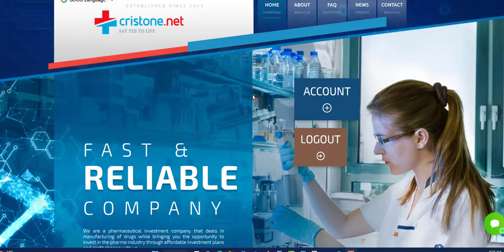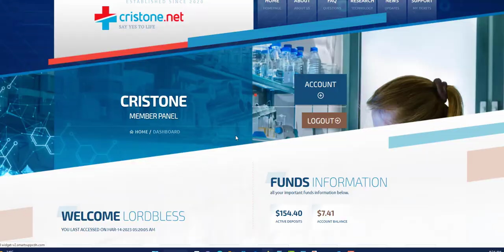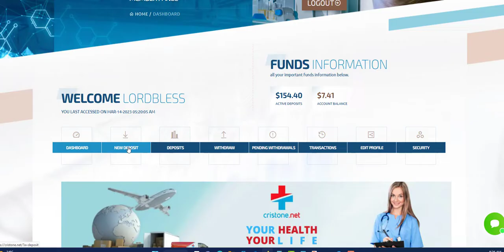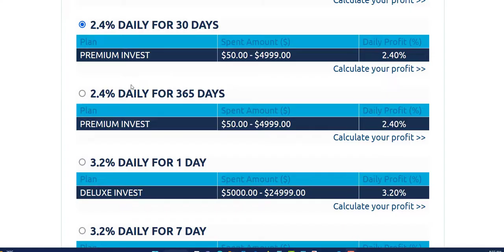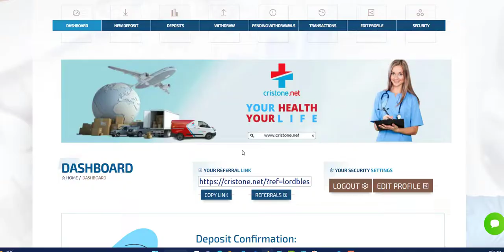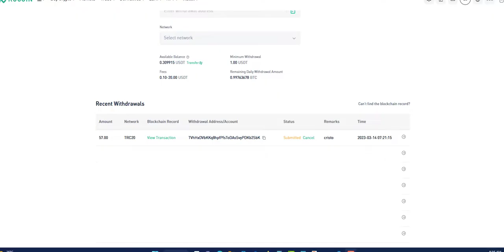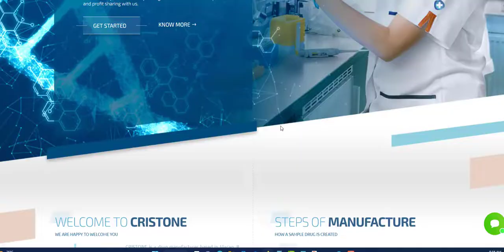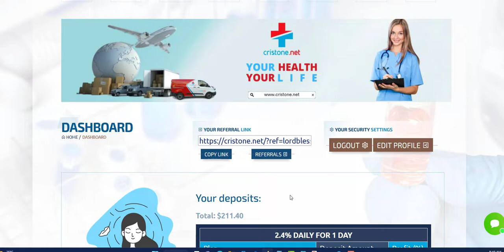CRISTONE HOW TO MAKE A DEPOSIT LIVE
PLATINUM PLATFORMS

CRISTONE COMPANY
2.4% TO 4.4% DAILY FOR 1 DAY TO 365 DAYS

AURELIUM CAPITAL LIMITED
3.33% TO 5% DAILY FOR 33 DAYS
150% AFTER 15 DAYS
200% AFTER 10 DAYS
225% AFTER 7 DAYS
300% AFTER 5 DATS

FXEMPRESS
6.5% TO 10.5 DAILY

AFRIQ ARBITRAGE SYSTEM
1.65% DAILY
Min Deposit $ 20

INFINITYSTREAM
DAILY INTEREST 0.5% TO 1.5 AND 0.8%
Min $100

SICAMTECH
5.5% TO 20% DAILY FOR 12 DAYS

ESSO MILLANNI
1% TO 100%   1DAY TO 100 DAYS PLAN

CARNELIAN12
12% DAILY FOR 12 BUSINESS DAYS

SUPERBIT
0.44% TO 1.50% AND  2.61% TO 6.78

FUNDS-BROKER
2.1% WEEKLY FOR 798 DAYS AND OTHER PLAN

SHUTTLE  PLAN OTHER PLAN
3% Weekdays|1.25% Weekends|50 days

UCTRADERS
2% WEEKLY FOR 2 YEARS
Min Deposit $ 10

ROYALCASINOFUNDS
0.5% DAIL FOR 365 DAYS TO 3% AND 5% DAILY

HENBBO
1.65% DAILY AND OTHER PLAN WAS WELL

ACTIVE FINANCE
0.55% DAILY 120 DAY

SUPERBIT
0.44% TO 1.50% HOURLY FOR 240 HOURS
Min Deposit $35

SAFEASSETS
0.24% FOR 1 MONTH AND 0.27% FOR MONTHS 3
0.40% FOR 9 MONTHS AND 0.50 FOR MONTHS 9